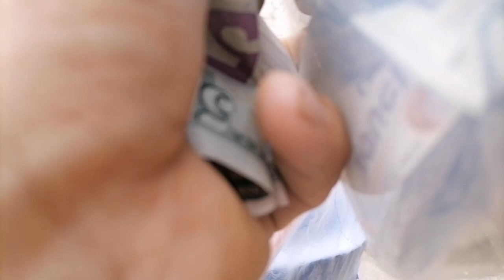Me fui a la Finca a vender boletos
Gracias de todo corazón a todas las personas que me están ayudando muchas gracias de verdad me sorprendieron con el no querer boletos pero si apoyar que diosito me los bendiga siempre